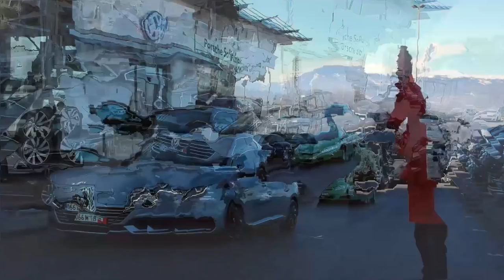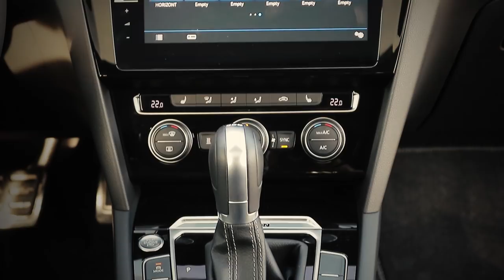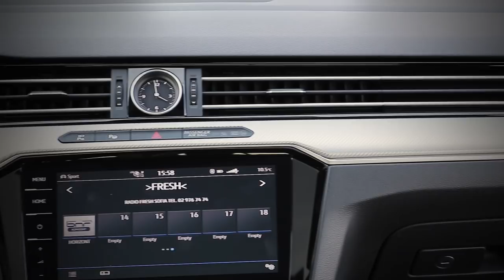VW Arteon R Line 2.0 TDI BMT 4MOTION DSG 240HP - Test Drive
Истински спортен дух, динамичен дизайн, необикновен интериор - Test Drive by ClubS1